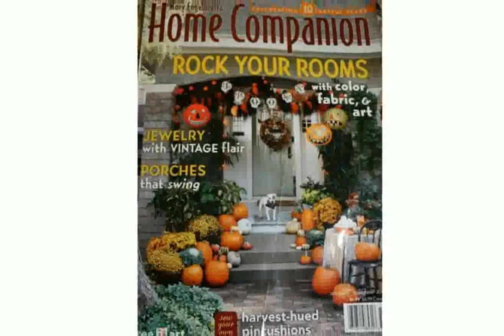Decorating The House for Halloween - freyalados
decorating the house for christmas
decorating the house for halloween
decorating the house for halloween party
decorating your house for halloween
free catalogs for home decor
room decor inspiration
Brampton Halloween 2011 outside and inside decorations
despicable me decorating the house
decorative lightbulbs
modern home decoration
decorative door knob
interior decorators philadelphia
decorating a little girls room
home interior decorating parties
Amazing decorated halloween house 2012
decorative kitchen backsplash tiles
decorating the house
decorating house for halloween ideas
kids rooms decorations
decorating my house for halloween
decorating house for halloween cheap
luau decorations
cheap country home decor catalogs
light up decorations
decorating inside house for halloween
decorative glass canisters
decorating your house for halloween ideas
living room home decor
interior decorating business cards
interior decorator certification online
decorative wall tiles kitchen
DIY Halloween Decorations + Decorating my house for halloween!
letter decorations
decorating house for halloween games
decorating your house for halloween party
interior design and decorating ideas
home interior decorating
interior decorating ideas bedroom
baby room decor for girls